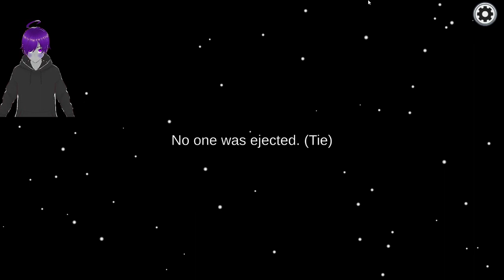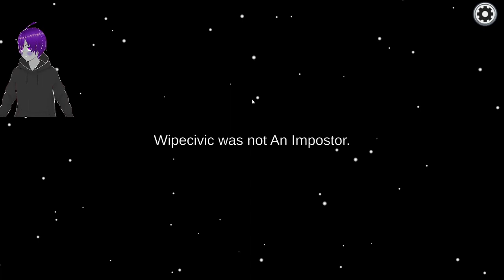I SAW THE BODY AMONG US